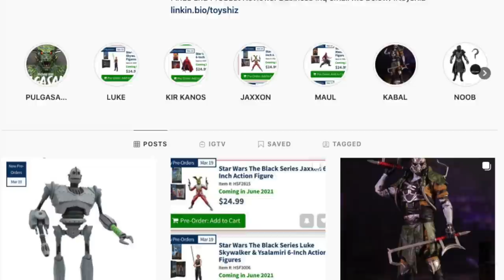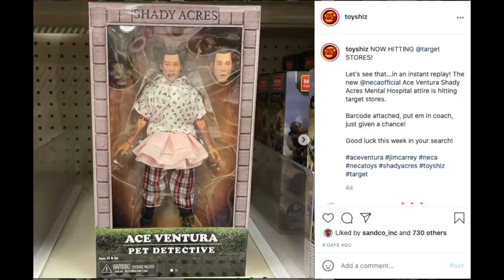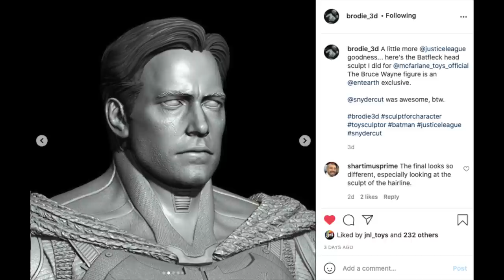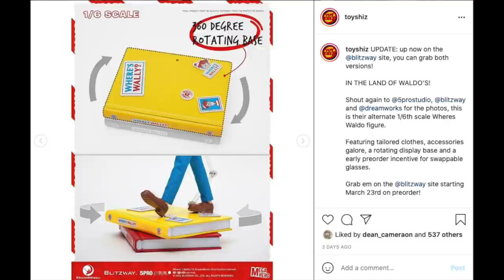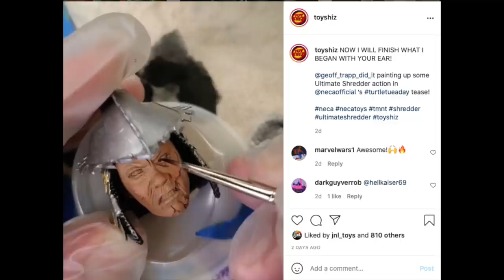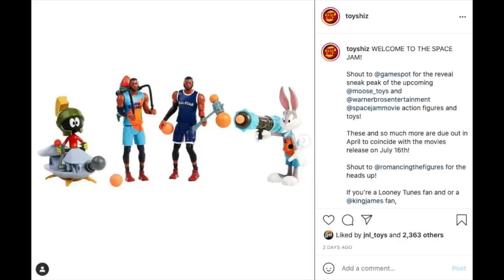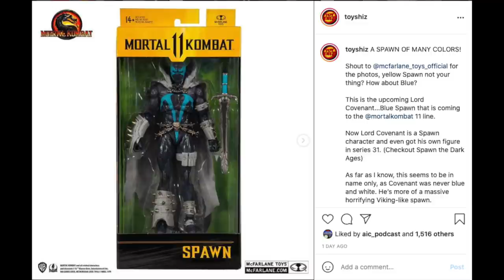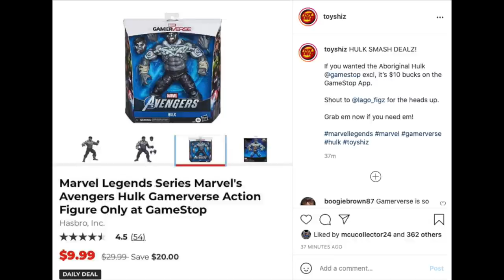WAW! All the BEST TOY & POP-CULTURE NEWS for the week of March 26th, 2021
My channel will earn from you using my links! Thanks in advance!

DITF Joker Nightwing:

John Stewart GL

Wonder Woman Dark Father C2B:

Death metal Superman Dark Father C2B:

Death Metal Batman Dark Father C2B:

Starwars The Black Series:

All up for preorder
Now on Ent Earth!

McFarlane Toys:

Toys:
Dark Father Wave!

Target:

Death Metal WW:

Death Metal Batman:

Death Metal Superman:

Robin King:

Classic Batman Beyond (non BAF ver.)

Zack Snyder Cut JL Figures

Target Excl Superman Red and Blue:

The Flash:

Superman N/A:

Cyborg N/A:

Batman N/A:

Mezco Toys

Marvel 375 Retro Series:

Human Torch: